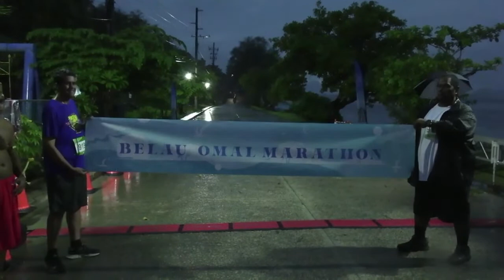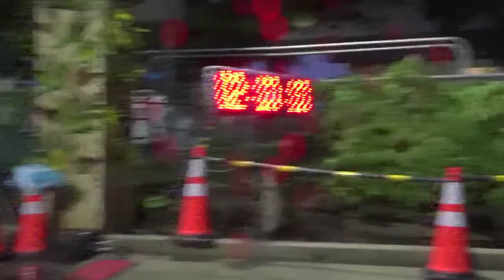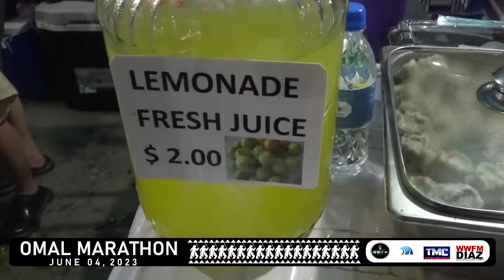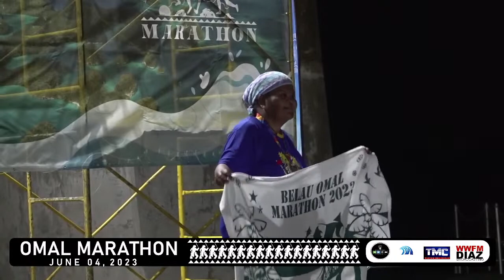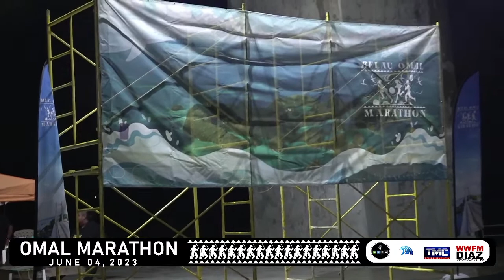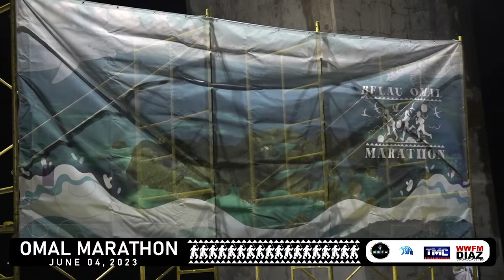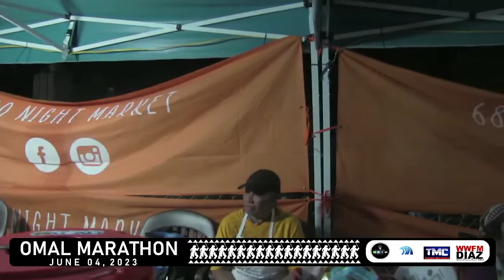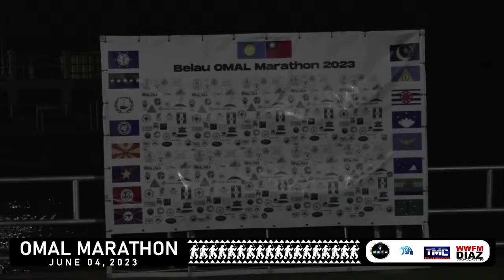OMAL Marathon 2023